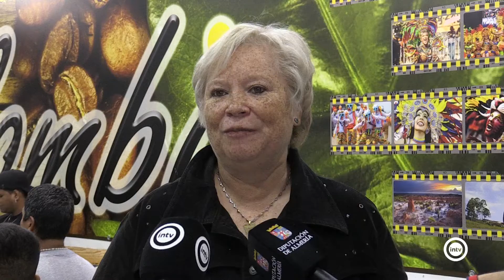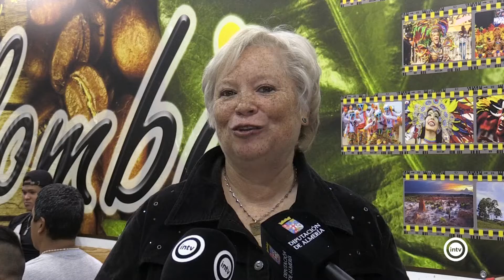'Almería para todos' realiza un taller de minihuertos caseros en familia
La inciativa se va a llevar a cabo en la asociación del 7 al 11 de noviembre